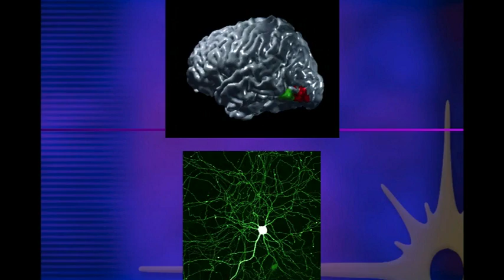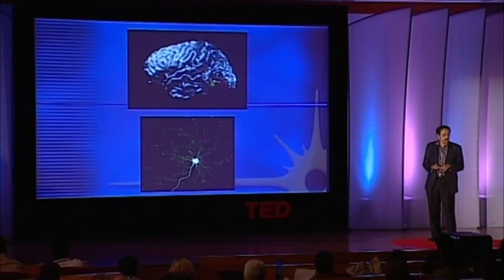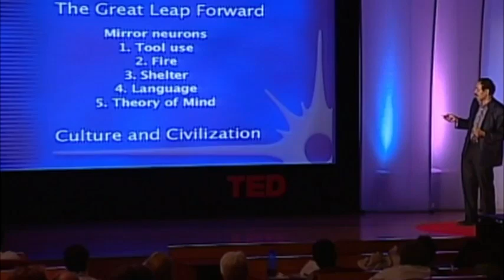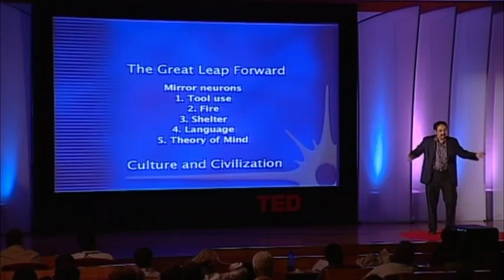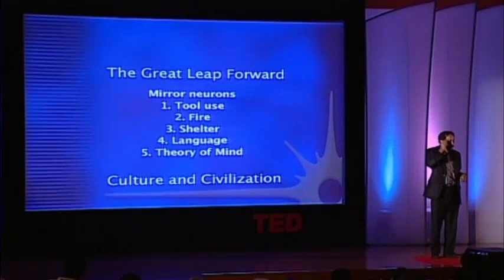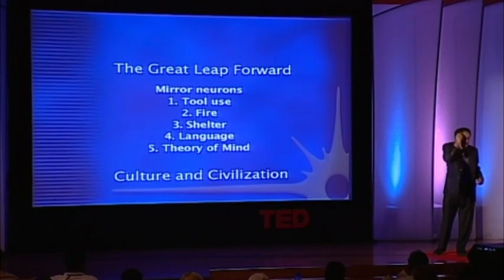Нейроны, сформировавшие цивилизацию (Русская Озвучка)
[можно включать и отключать СУБТИТРЫ]
В.С. Рамачандран: Нейроны, сформировавшие цивилизацию.
"Нейробиолог Вилайанур Рамачандран дает описание удивительных функций зеркальных нейронов. Будучи обнаружены лишь недавно, эти нейроны позволяют нам обучаться сложному социальному поведению, элементы которого сформировали человеческую цивилизацию в том виде, в котором мы её знаем."

с портала

Translated into Russian by Namik Kasumov

Russia voice-over by Rustam